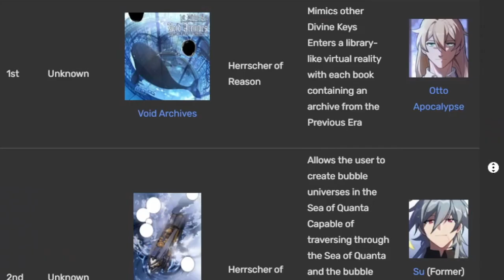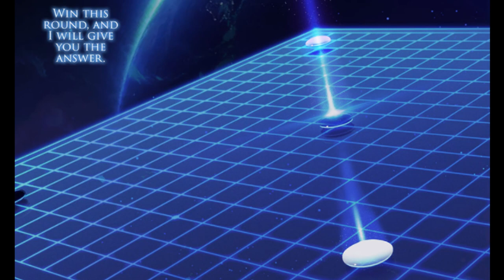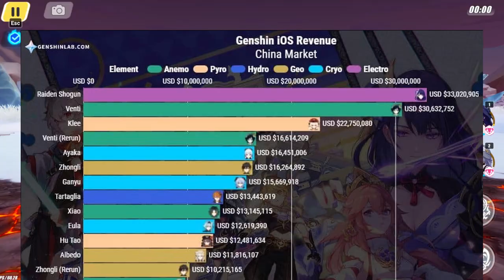ORIGIN of the DENDRO ARCHON | Su & The Seed of Sumeru | Genshin Impact Theory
00:00 Start
00:39 Origins of The Dendro Archon Su,
00:44 Genderbend Dendro Archon
01:30 Venti and Wendy are the Same person
01:47 Zhongli and Fu Hua, Zhongli and Adam Design
02:19 If the Dendro Archon was male
02:36 Lesser Lord Kusanali in her previous life, Su's before becoming Lesser Lord Kusanali
03:32 Su & The Seed of Sumeru Bubble Universe
03:56 What the Seed of Sumeru looks like
04:20 Su and the God of Wisdom's Personality
05:02 His Goal & Solution
05:37 Su passing on his Legacy
06:12 Su & the Voice of the Abyss
06:43 Why Su will be the Dendro Archon
07:20 Su the God of Wisdom
07:51 The Youngest Archon
08:07 Lesser Lord Kusanali is actually Su
08:36 Sumeru and The Seed of Sumeru
09:06 Problems with Su being the Dendro Archon
11:00 Genderbending Archons pros/cons
11:35 Summary and Conclusion
14:01 END

HEY HEYY!!! took a while coz i was busy with some check ups and passing some papers on my end before i could edit again. Hope you guys enjoy my new theory video about Kusanali and the Original name of Sumeru. Su and Seed of Sumeru is more about Honkai Impact, but i decided to make a theory on how close Su can be to the Lesser Lord Kusanali.